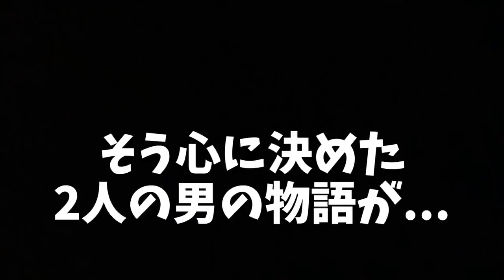リズアートVSクソガキクラン高木 PART2に続く・・・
リズアートと高木が初めて怠慢した時の様子です。高木はPCになってまだ日が浅かったです。PART2では高木と俺が手を組んでリズ君を倒しに行きます。PART2→次回更新